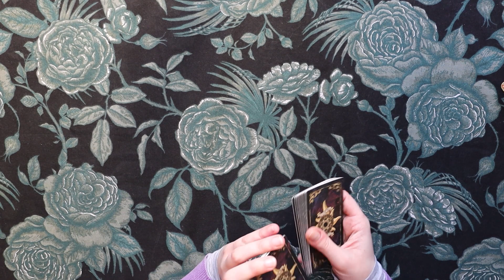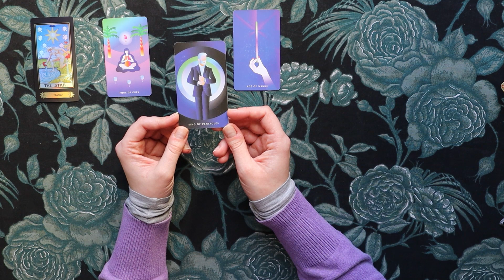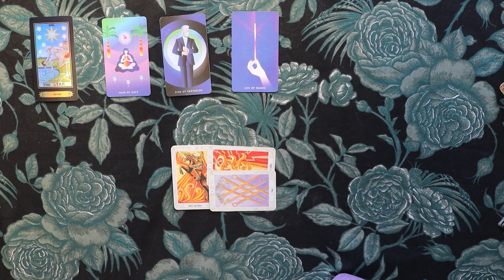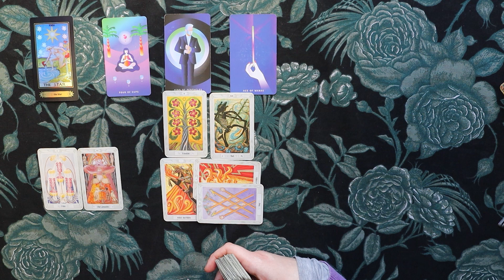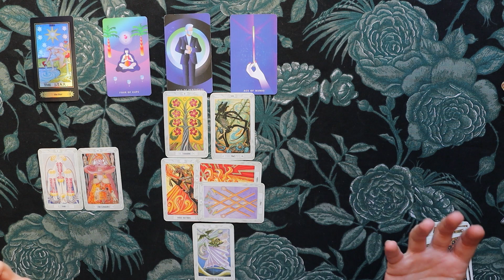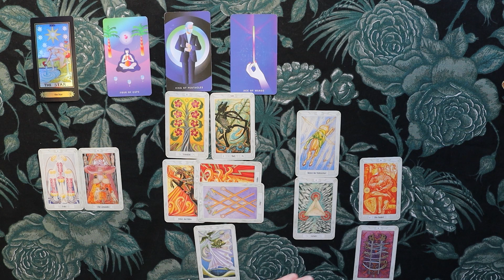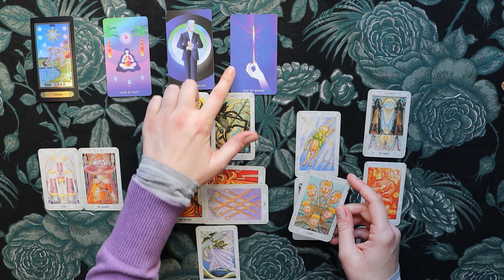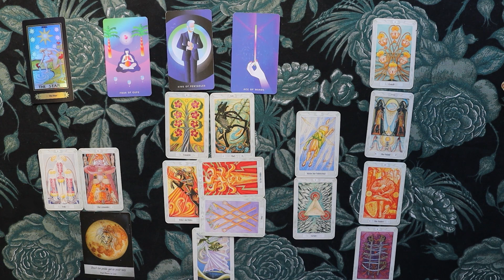♒ Wassermann - Schlaraffenland - (20.2.-1.3.22) Tarot Legung Februar 2022 Horoskop Reading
Tarot Kartenlegung  für das Sternzeichen Wassermann für 20.Februar - 1.März 2022. Dieser Zeitraum bezieht sich astrologisch auf die erste Dekade Fische.